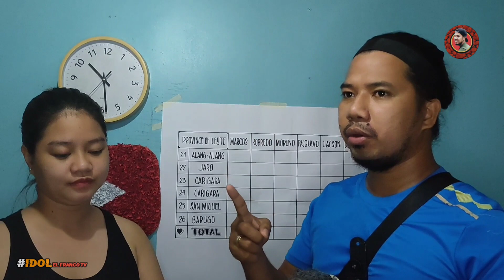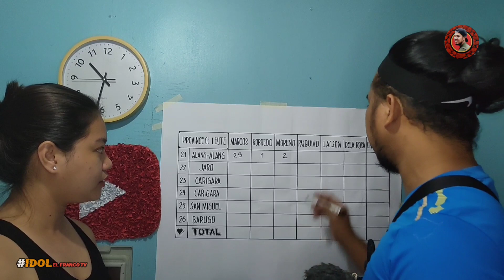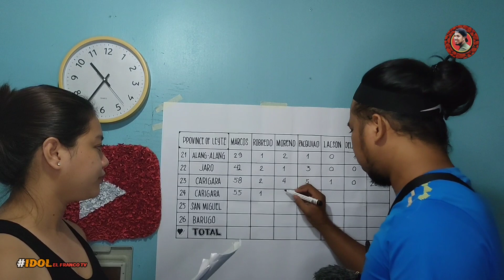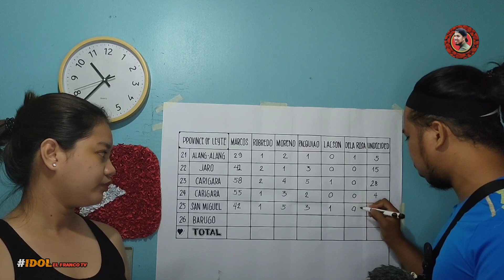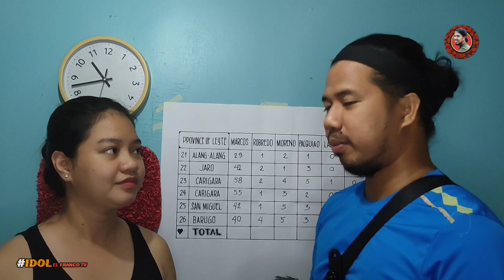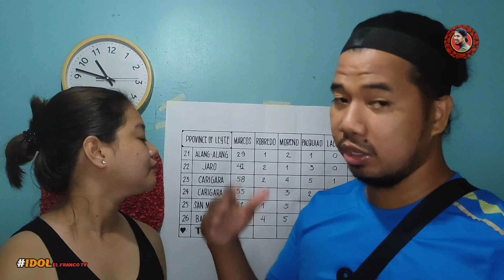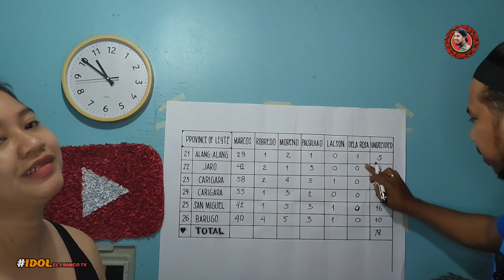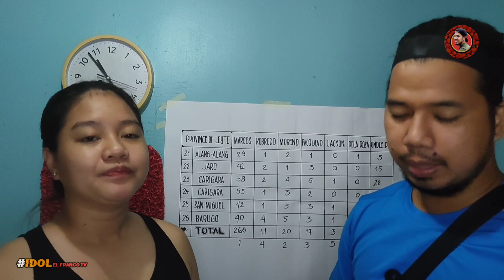TOTAL TALLY FROM PART 21 to 26 | MAY BAGO NA NAMANG AABANGAN | KALYE SURVEY | EL FRANCO TV